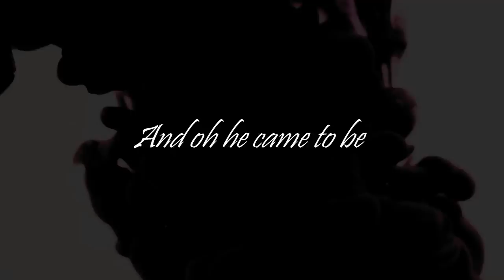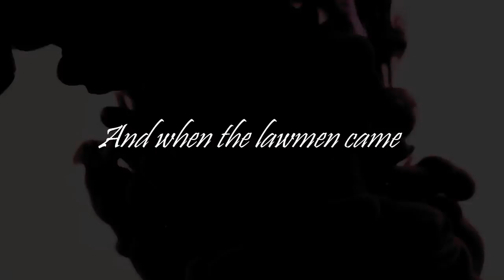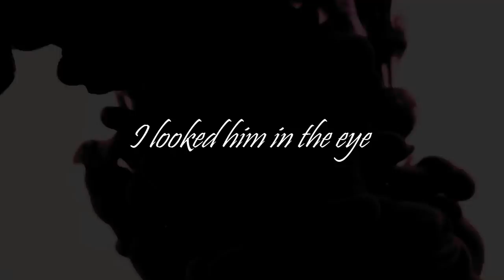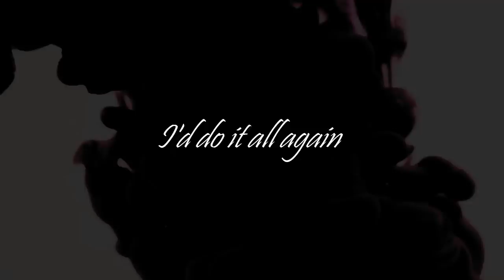Blood in the Water - The Dame (LYRICS)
Lyrics video for Blood in the Water by Joanna Jones as The Dame. Song also appears in Season 4 Episode 2 of Lucifer. This song suits the series incredibly well. Song tells a story with an old school film noir vibe.

Support The Artist ►
Amazon Music

(Patrons get access to extra lyrics videos & a shoutout on my channel)

Lyrics ►
He took me for a ride
In the late hours of the night
Oh, what a fearful sight

And oh he came to be
My blackest memory
He washed his hands to me
Now there's blood in the water

He said: Don't do this
Forgive me
He's begging me for mercy
I looked him in the eye
Gave him a crooked smile
Put him out of my misery
Now there's

Down, down, down to the devil you goes

And when the lawmen came
He asked me to explain
Just how my lover boy came
To lie in the water
I said: It was no crime
He was no love of mine
His blood was the coldest kind
Now it's all in the water

Forgive me
Was begging me for mercy
And now there's

In the water
Blood

In the water
Blood

And I'd do it all again
See that river turn to red
Sweet retribution